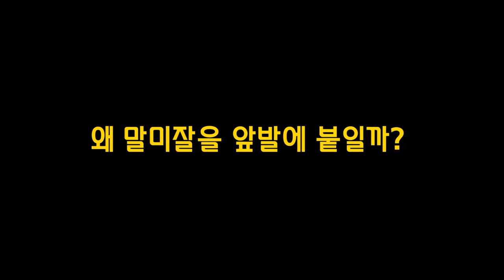"다른생물을 도구"로 쓰는 신비한 치어리더크랩!! 귀여운 매력까지~~★ [정브르]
폼폼크랩은 이름이 총 3개 입니다.

1.폼폼크랩
2.복싱크랩
3.치어리더크랩

이 이름들은 말미잘을 이용해서 터치를 하려고 하는 모습이 권투를 하는 모습과 흡사하다해서  복서크랩이란 이름이 붙여졌고,

말미잘이 치어리더들이 흔드는 도구를 닮았다 해서 붙여진 치어리더크랩이라고도 합니다.

폼폼크랩은 작기때문에 큰 바다에서 생존하기에 힘든 부분을 다른생명체인 말미잘을 앞발에 붙여 자신만의 생존을 이어 나갑니다.

말미잘은 독성이 있기 때문에 작은 물고기나 다른 크랩들에게 큰 위협이 된다고 합니다!

먹성은 잡식성이고 생명력도 좋아 애완해수게로 널리 알려져 있는데요! 브르가 한번 키워보고 알려드릴려고 해요^^!